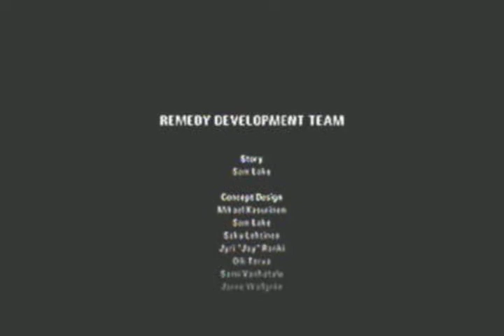Let's Play Alan Wake - Part 53 FINAL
This is the final part of my LP. Hope you've enjoyed it and it proves useful.